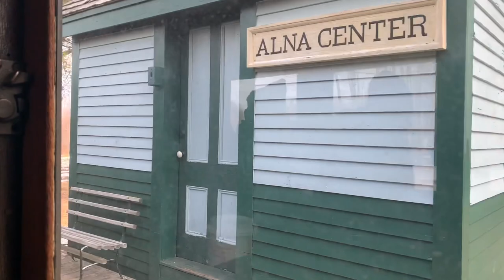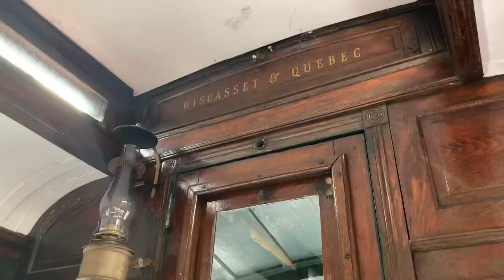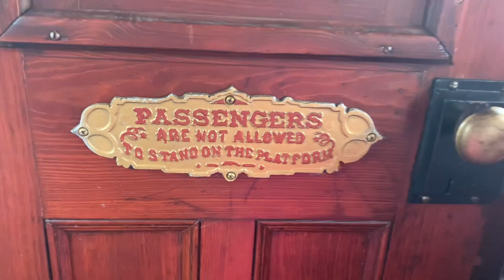Wiscasset, Waterville and Farmington Railway Museum | Historic Narrow Gauge Steam Train | Alna, ME